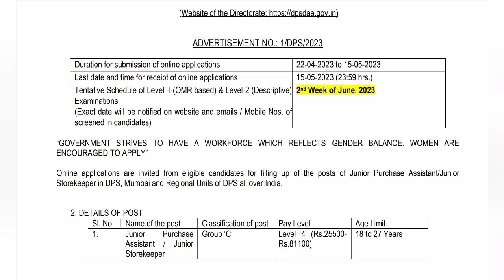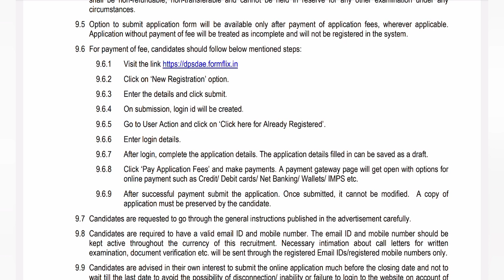TNEB New Recruitment 2023 | மின்சாரத் துறையில் வேலைவாய்ப்பு 2023